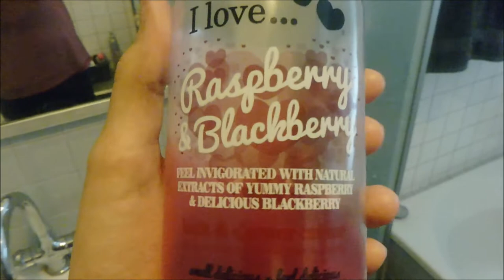MIJN AUDITIE VOOR CONCENTRATE STAAT LIVE - DAGVLOG #4 I JByMyLife